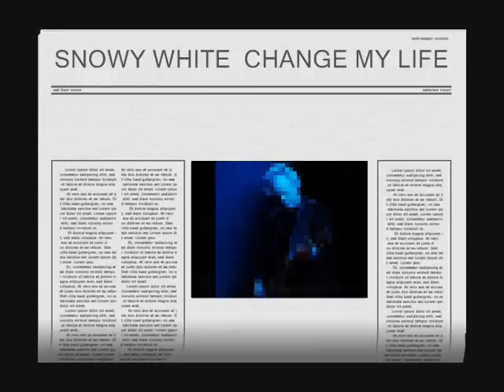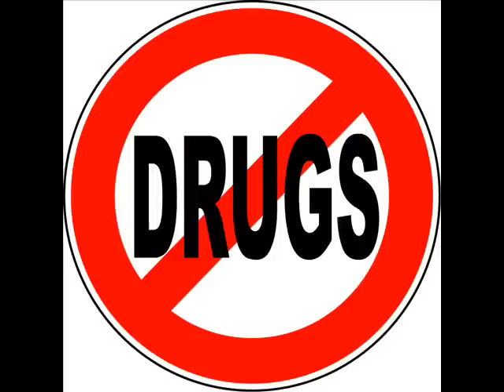SNOWY WHITE - Change My Life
Snowy White's Blues Agency - "Blues on me" 1989
Personnel:SW - lead guitar/Graham Bell Harmonica-vcl/
Kuma Harada bass/Jeff Allen drums